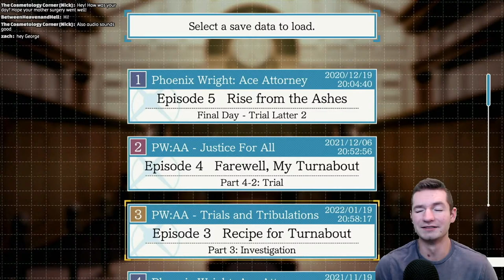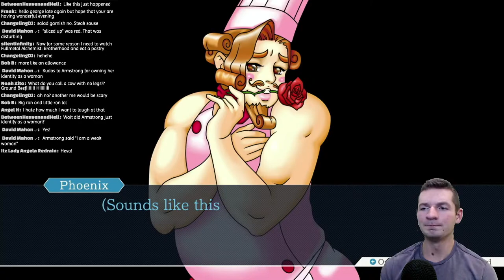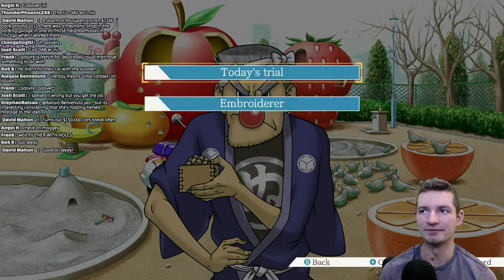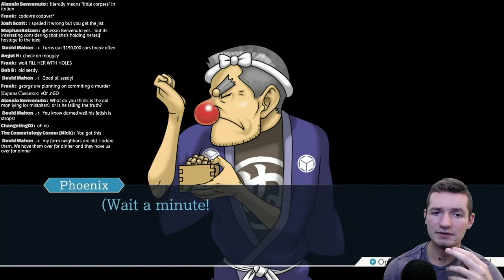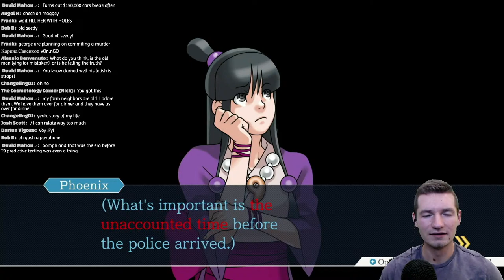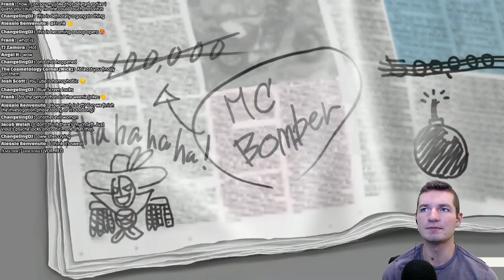Let's Play Phoenix Wright: Ace Attorney - Trials and Tribulations (BLIND) 09